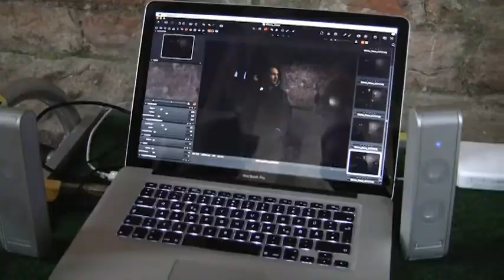Paschen: Image-Kampagne mit Weltliteratur im Kloster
Wo Oskar Dorian und Henry trifft - Mit seiner neuen Image-Kampagne setzt Bibliotheken-Spezialist Paschen literarische Maßstäbe. Selbst Großkonzerne betreiben nicht mehr Aufwand. Und für die Möbelbranche ist der Werbeauftritt erst recht mehr als außergewöhnlich. Denn auf den Motiven sind weder Regale oder Schränke noch Bücher zu sehen, sondern opulent gestaltete Bilder, die wie Gemälde wirken. Hier treffen sich die Protagonisten der Weltliteratur - genauso wie in jeder gut sortierten Bibliothek. Hier gibt es das Making-of zur Foto-Session im Kloster.